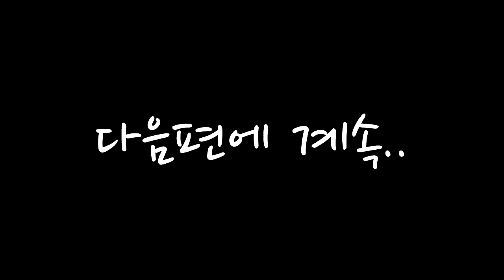잉여맨 가족상황극 | 감옥 지하비밀통로!? 오늘밤 우린 탈옥한다;; ㅎㄷㄷ *감옥탈출 3편* | 마인크래프트 Minecraft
우리감옥에서 수상한 비밀통로를 발견했습니다
이쪽으로 탈옥하는거야!